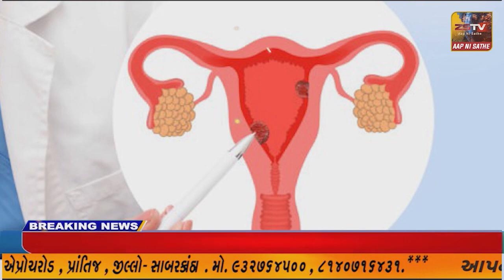હિંમતનગર ખાતે ત્રણ નર્સિંગ કોલેજોનો સેરિમની ફેસર પાર્ટી તથા સાંસ્કૃતિક કાર્યક્રમો યોજાયા